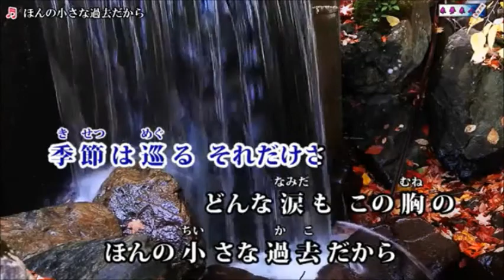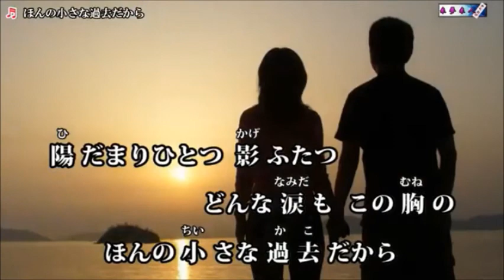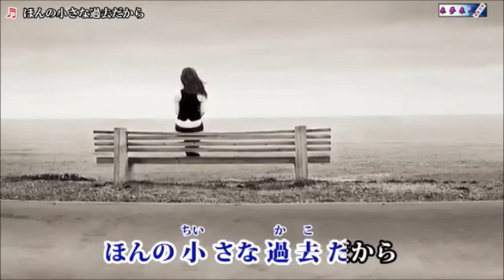ほんの小さな過去だから・増位山大志郎（綾心勇翔）カラオケ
綾心勇翔の増位山大志郎アルバムより
カラオケは来夢来人さんからお借りしました